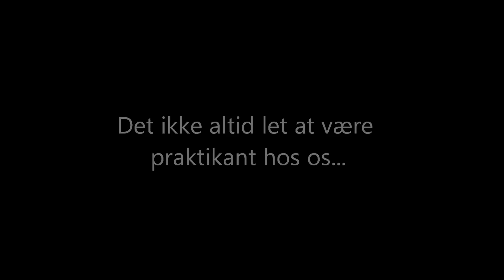Fraklip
Tidligere praktikant Steffen Poulsen skulle interviewe Frederik Hougaard og Nicolai Iversen før slutspillet startede. Spillerne skulle sætte et par ord eller udsagn på hvad der var vigtigt før den kommende kamp.
Nyd disse to minutter...